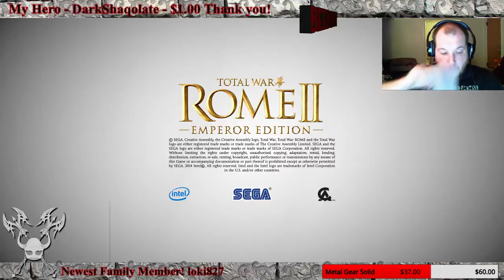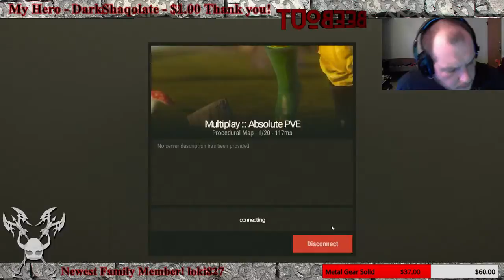The beginning of world domination! Quest for 700 followers!!